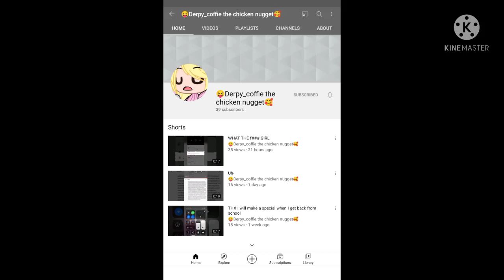subscribe to 😝Derpy_coffee the chicken nugget🥰